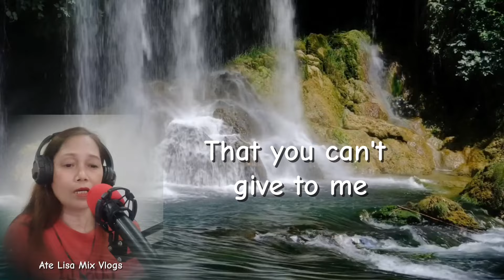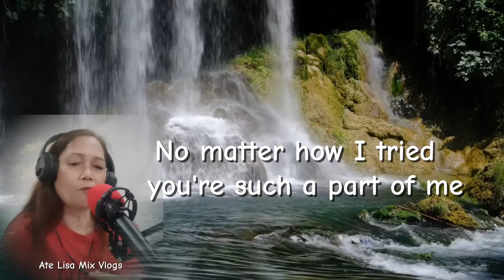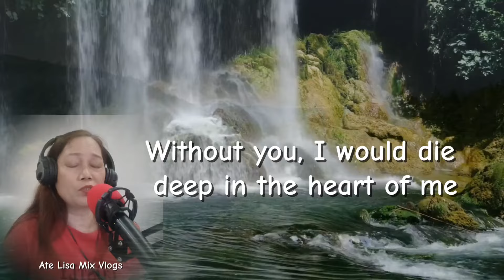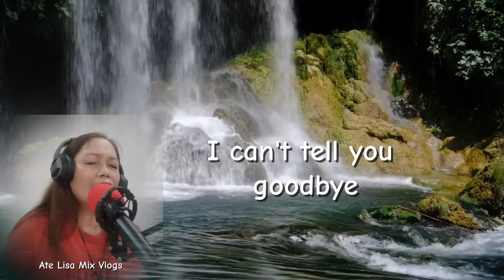I CAN'T SAY GOODBYE TO YOU by Helen Reddy (cover by Ate Lisa Mix Vlogs)